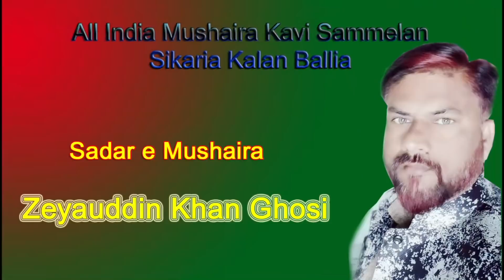Tarannum Naaz All India Mushaira Kavi Sammelan Sikaria Kalan Ballia 2019 JK Mushaira Media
Tarannum Naaz
All India Mushaira Kavi Sammelan Sikaria Kalan Ballia  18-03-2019
Gazal Ki Ek Sham Sikaria Kalan Ke Naam
Nizamat: Jameel Akhtar Zaidpuri
Sadarat: Zeyauddin Khan Ghosi
Convenor: Salim Urf Nabbu Khan
Convenor: Imdad Khan
Chief Guest: Umasankar Singh MLA Rasara
Chief Guest: Haidar Ali Tiger
Guest Of Honour: Ramesh Singh
Guest Of Honour: Shahbuddin Khan
Guest Of Honour: Abul Hasan Ansari
Guest Of Honour: Khurshid Khan Yuwa Neta
Guest Of Honour:  Arif Khan
Guest Of Honour: Naushad Khan
Guest Of Honour: Nehal Akhtar Sabhasad
Managed By: New Fashio Mumbai Maharashtra Imdad Interprisses Kolkata
Venue: Sikaria Kalan Ballia U.P
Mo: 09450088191